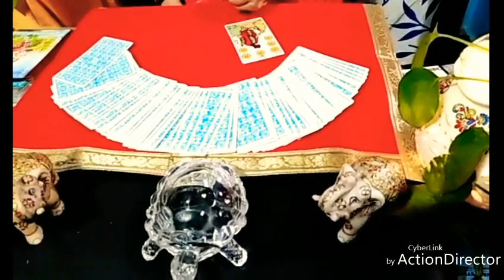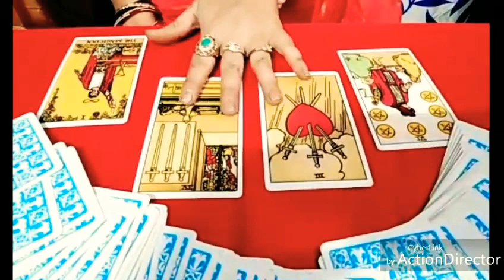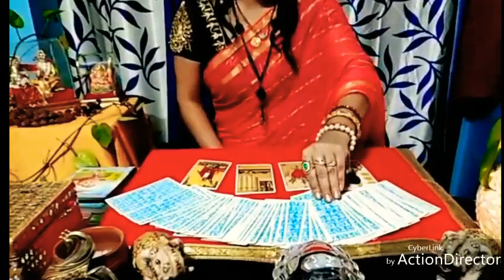MITHUN (GEMINI)👯 RASHI 🚩2019 SAAVI SHUKLA TAROT READER , MITHUN RASHI ME KYA HONE WALA HAI ,